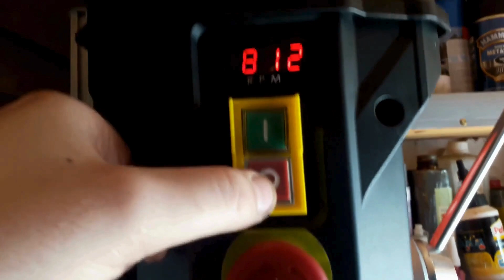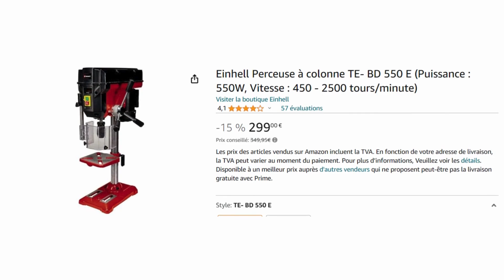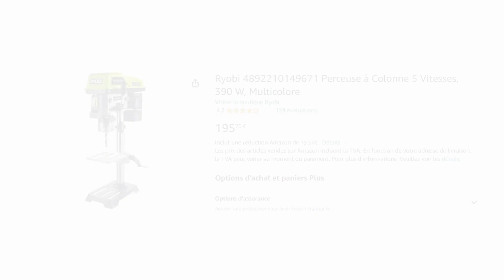Les 3 (vraies) Meilleures Perceuses à Colonne en 2024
🥉 Einhell TE-BD 750 E
🥈 Bosch PBD40
🥇 Ryobi RDP102L

La perceuse à colonne, c'est pas une perceuse baladeuse, mais une perceuse d'établi, fixée solidement sur un support. Elle a un plateau pour poser ce que tu veux percer, et un levier pour faire descendre la tête avec le mandrin et le forêt. Que tu doives percer du bois, du plastique ou du métal, elle est top pour des perçages verticaux super précis, et peut gérer des trous jusqu'à 30 mm de diamètre. La puissance de son moteur, de quelques dizaines à quelques centaines de watts, ça va te dire jusqu'où et combien de large tu peux percer.

Certains modèles performants ont des options pour te faciliter la vie : un laser pour guider ton perçage, un variateur de vitesse, un affichage électronique du couple, et tout ça. En général, ces perceuses à colonne viennent avec un mandrin (parfois qui se serre tout seul) ou moins souvent avec des cônes pour tenir tes forêts. Tu n'as qu'à actionner un levier ou un volant pour faire descendre la broche sur ce que tu veux percer (bien maintenu en place). C'est vraiment l'outil à avoir pour tout bricoleur pro ou amateur.

00:00 - Pour des travaux de perçage précis
00:06 - Le top du top
1:11 - Bon rapport qualité/prix
2:28 - Un bon choix à moins de 200€